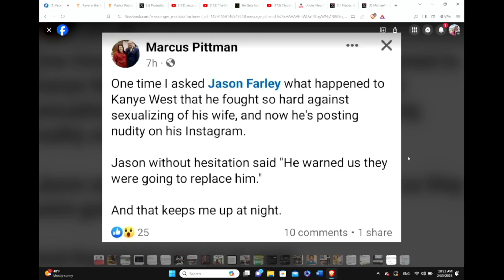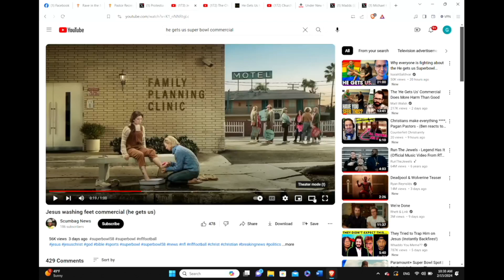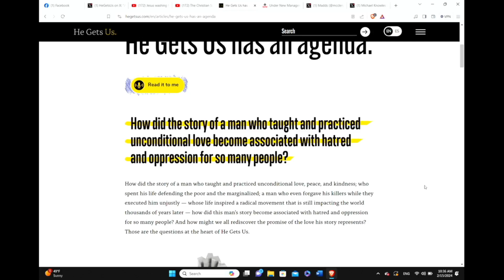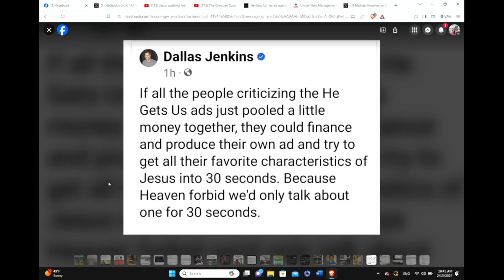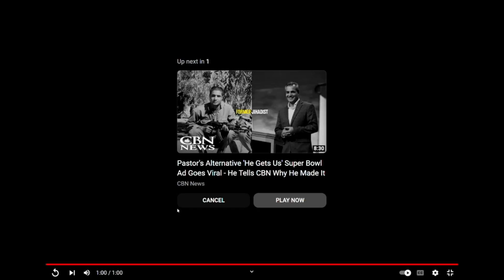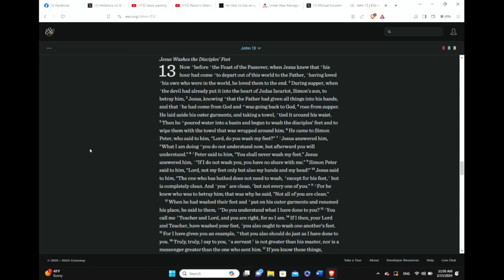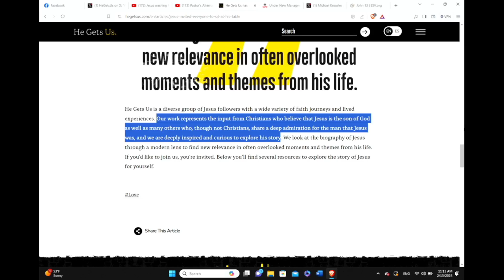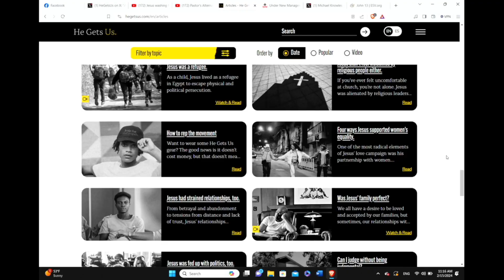He Really Gets Us — Free-for-All Friday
Today is Free-for-All Friday, and Jay and George are talking about the much-watched "He Gets Us" Super Bowl ad. Does this ad campaign accurately present Jesus? How should Christians respond to this kind of marketing? Tune in as the guys try to answer these questions and more.

Conformed to Christ aims to engage the mind, affect the heart, and call people to follow Christ. Additionally, our aim is to introduce and explain passages of Scripture and difficult theological doctrines in a down-to-earth and easy-to-grasp manner. Theology and the Bible should impact your life, and our goal is that we might play a small part in seeing that happen. Conformed to Christ is a ministry of Christ's Fellowship Church.